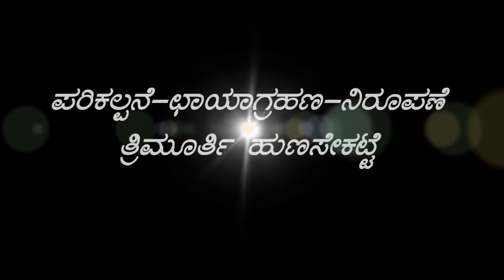ದತ್ತೂರಿ, Mexican Poppy, Argemone Mexicana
Botanical Name : Argemone Mexicana
Family : Papaveraceae

Kannada Names : Datturi, Babbali
Sanskrit names : Katuparni, Swarna ksheeri
English Names : Mexican Poppy, Mexican prickly, Flowering Thistle, Cardosanto .